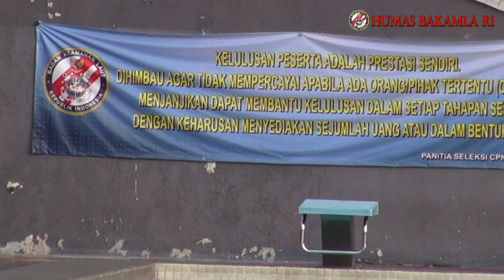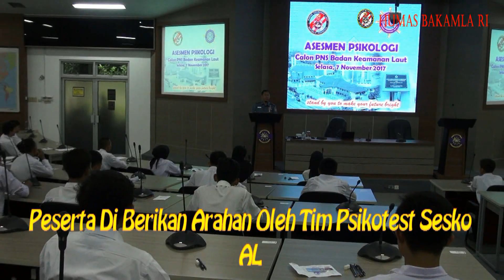TES BERENANG DAN PSIKOTES CPNS BAKAMLA RI TAHUN 2017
Bakamla RI